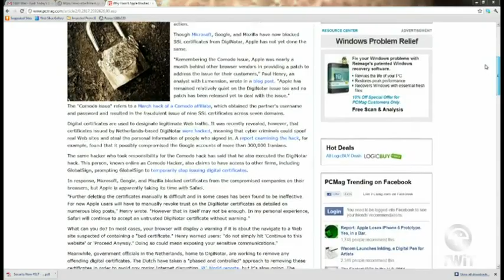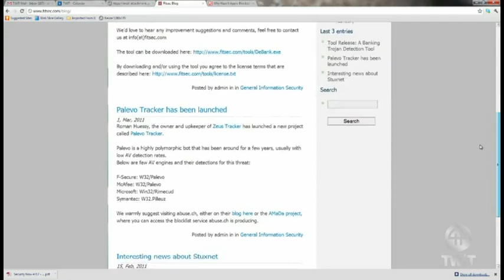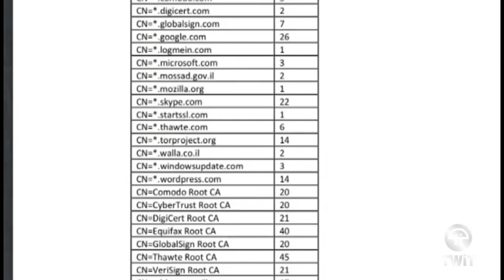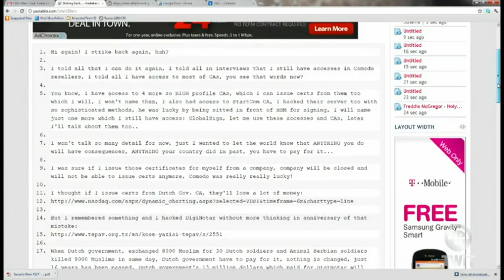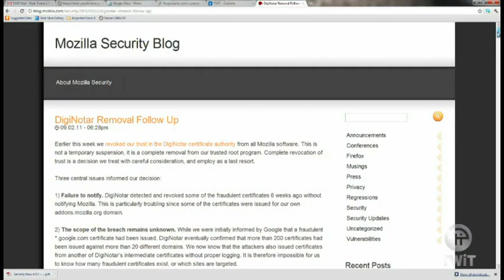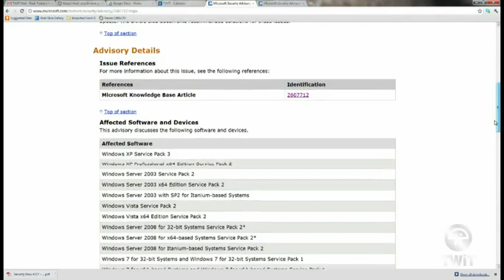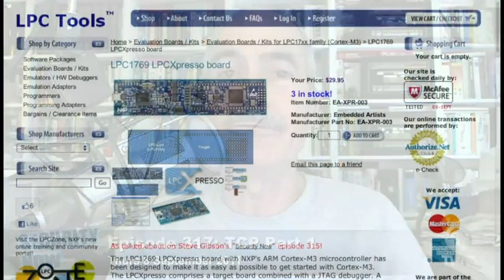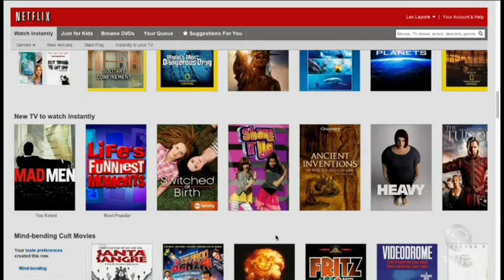Security Now 317: TCP Part 1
DigiNotar mega-update, DNS hack of NetNames, TCP demystified, and more.
For 16kpbs versions, transcripts, and notes (including fixes), visit Steve's site: grc.com, also the home of the best disk maintenance and recovery utility ever written Spinrite 6.

Running time: 1:38:13